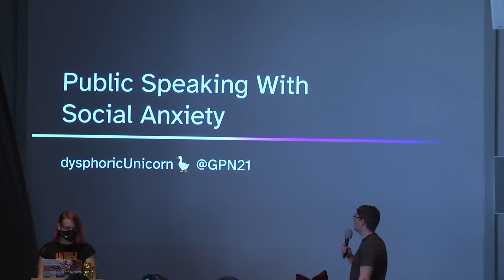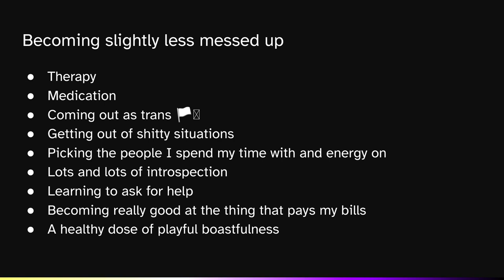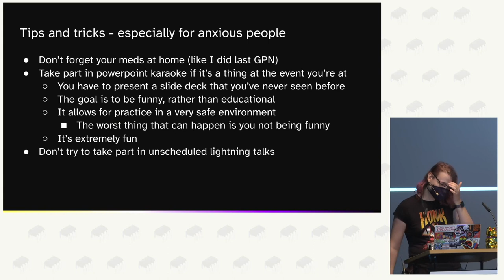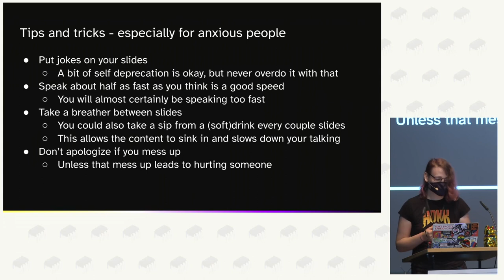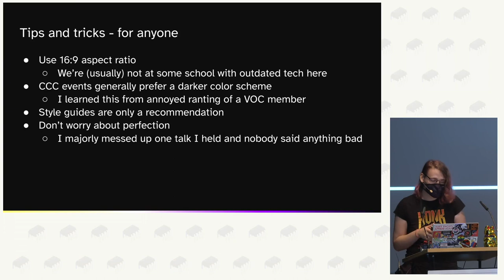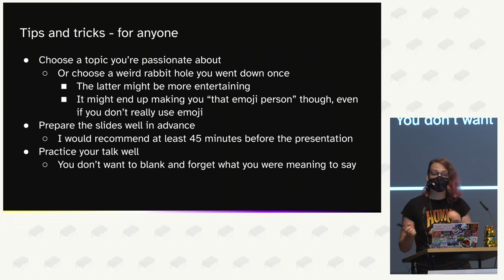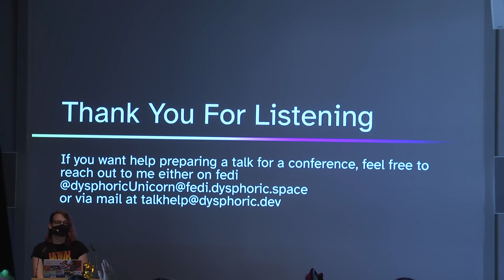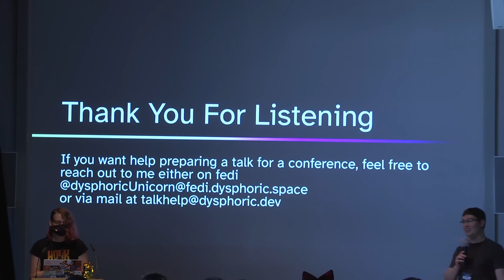dysphoricUnicorn 🪿: Public speaking with social anxiety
Have you ever wanted to hold a talk but didn't because you're too anxious? Have you ever wondered why someone who has social anxiety would hold talks in public even though it's really stressful to them? If you answered yes to one (or both) of these questions, this talk is for you. 🪿

Hi, my name (or at least one of them) is dysphoricUnicorn and I have a diagnosed anxiety disorder (actually two to be completely honest).
At time of writing I also have 8 talks (+ one lightning talk that can't be found by entering my name in the search) published on media.ccc.de.

Shouldn't those facts about me clash?
Well, they do a bit but probably less so than you might think.
In this talk I want to share my experiences with public speaking and how it connects to my anxiety.
I will also speak about my past and where some of my anxiety comes from and how I am living with it.
In addition to that I hope that this talk and tips shared within will be helpful to other people who also suffer from anxiety but would like to do more public speaking.
This space can always use more diversity.

dysphoricUnicorn 🪿